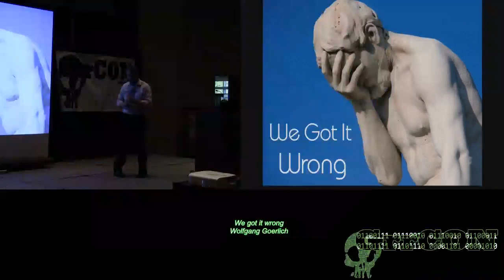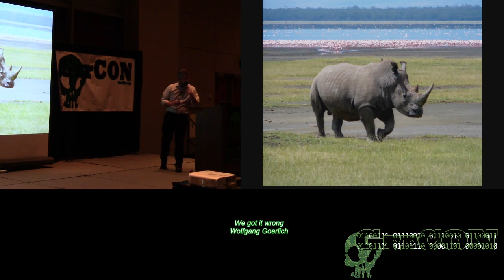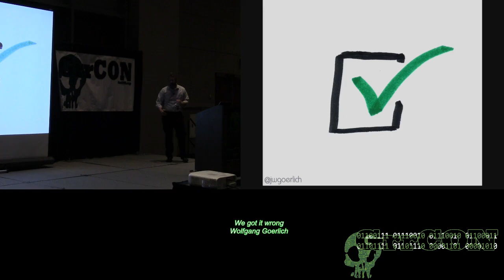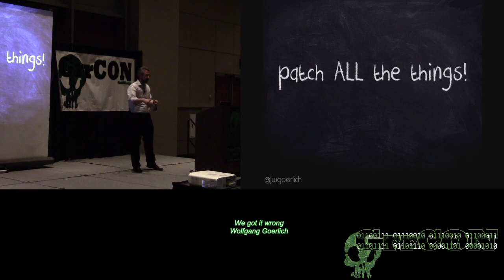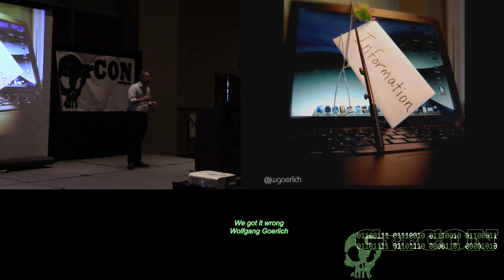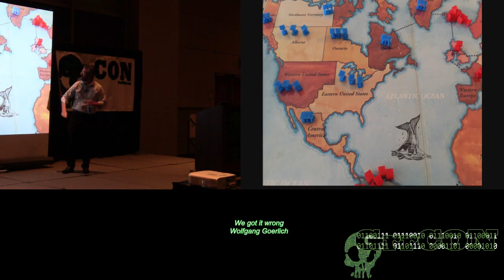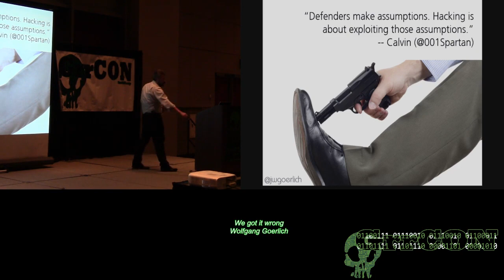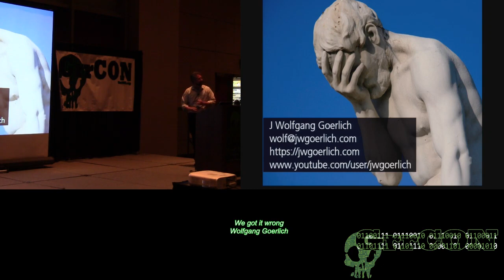Mi Go14 We got it wrong Wolfgang Goerlich